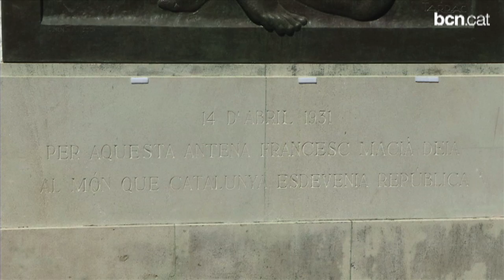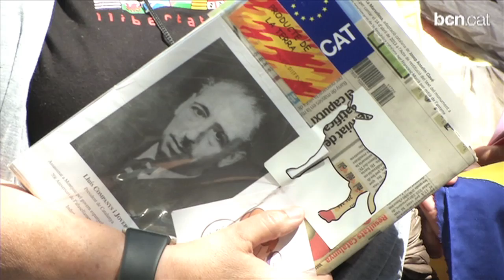Restitueixen la inscripció al monument a la República Catalana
Coincidint amb la data de la proclamació de la República Catalana s'ha restituït la dedicatòria original al monument de l'escultor Àngel Tarrach, que recorda com el president Francesc Macià va proclamar-la el 14 d'abril de 1931.